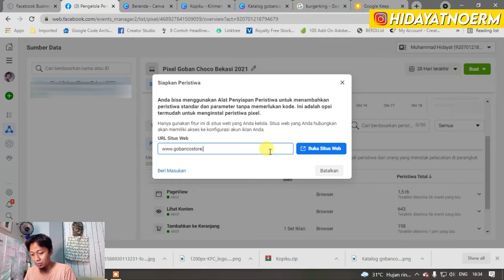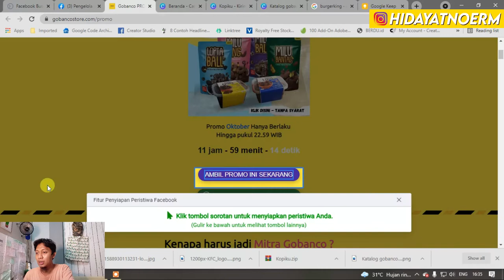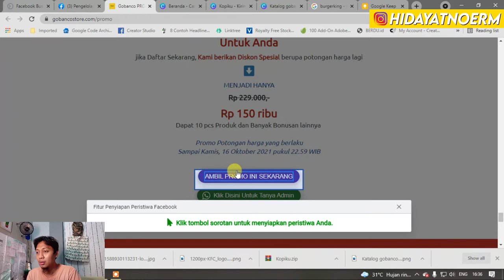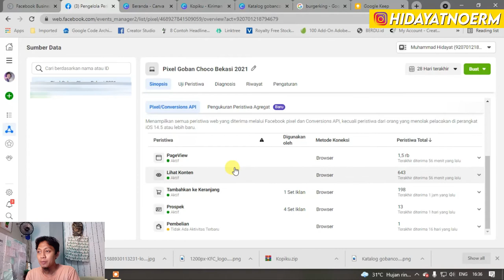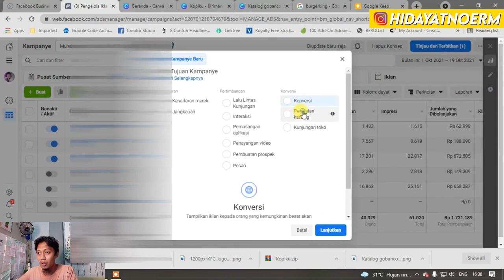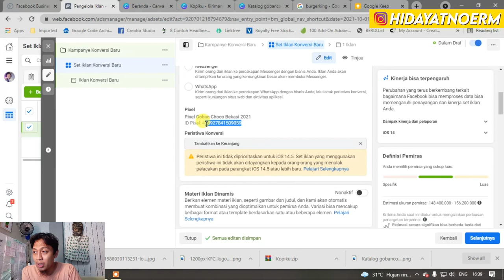Cara Membuat Tombol Event Untuk Facebookads - Step by step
Nontonnya pelan pelan aja, skip kalau terlalu banyak bicaranya ya..maaf banget..:)

Terima Kasih.